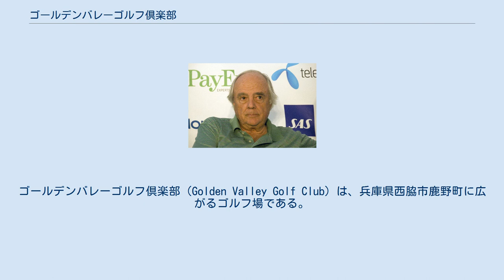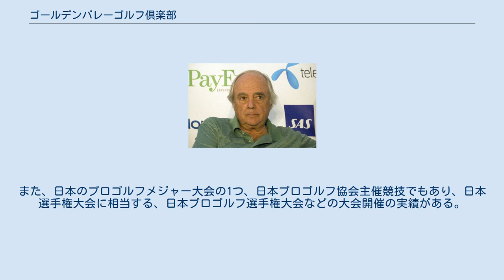ゴールデンバレーゴルフ倶楽部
ゴールデンバレーゴルフ倶楽部（Golden Valley Golf Club）は、兵庫県西脇市鹿野町に広がるゴルフ場である。
 ロバート・トレント・ジョーンズ・ジュニア ゴールデンバレーゴルフ倶楽部は、新たなゴルフ場建設に向け、「信和ゴルフ株式会社」がゴルフ場経営に乗り出したことに始まる。
コース設計はロバート・トレント・ジョーンズ・ジュニア（Robert Trent Jones Junior）が、工事は大成建設株式会社が行い、1987年（昭和62年）10月28日、18ホール規模のゴルフ場が開場された。
 その後、2004年（平成16年）10月13日、信和ゴルフ株式会社は民事再生法を申請、2005年（平成17年）8月20日、信和ゴルフグループ5社が再生計画案を提出、同年10月5日、自主再建型の再生計画案が成立、経営が信和ゴルフ株式会社から「株式会社ゴールデンバレーゴルフ倶楽部」に移行された。
 コースは、特徴的なのがクリークの多さである、周囲の山裾より湧き出るクリークと池が15ホールに絡んでいることである。
それに加えてグリーンは大きくことで、正確なショットと戦略性を求められる丘陵コースである。
また、日本のプロゴルフメジャー大会の1つ、日本プロゴルフ協会主催競技でもあり、日本選手権大会に相当する、日本プロゴルフ選手権大会などの大会開催の実績がある。
 〒677-0033 兵庫県西脇市鹿野町字比延山1353-9番地 鉄道 道路